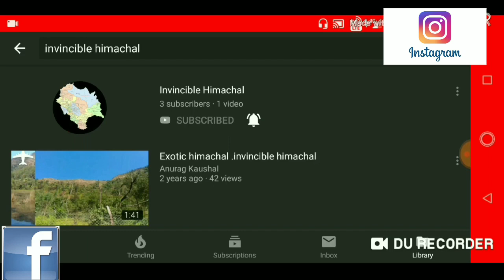Bhadar ki jaatar | शुक्राचार्य जी का मन्दिर | देवता साहिब ध्रूमुख | devta dumukh shukracharya nati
Bhadar ki jaatar
 | शुक्राचार्य जी का मन्दिर |
 देवता साहिब ध्रूमुख |
devta dumukh shukracharya ke mandir m nati .
Bhadar ki jaatar
Dansa Devta and Dansa Devi